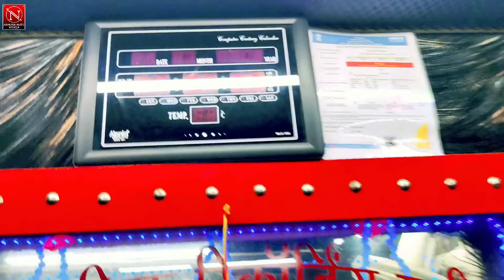Video || दिलवा तोड़ देनी रे || Priya_Raj || Viral Maghi New Sed_Song 2024 || Dilava Tod Deni Re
Video || दिलवा तोड़ देनी रे || Priya_Raj || Viral Maghi New Sed_Song 2024 || Dilava Tor Deni Re

➤ Album :-  दिलवा तोड़ देनी रे
➤ Song :- Dilava Tod Deni Re
➤ Singer :- Priya Raj
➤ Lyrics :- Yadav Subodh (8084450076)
➤ Mixing By :- Sp Nitish
➤ Recording By :- Namuna Music Recording Studio ( Rajgir )
➤ Editor :- Sunny Raj
➤ Video Director :- Sachin Raj
➤ Producer :-  Namuna Music
➤ Digital Head :- Sandeep Roy
➤ Digital Manager  :- Sandeep Roj
➤ Label / Company :- Namuna Music World

➤ Nirmata :- Shri Vijay Chaurasiya
➤ Producer :- Pankaj Raj Chaurasiya
➤ Director :- Ravikant ji urf Chaurasiya

➤ पता 👉:- बिहार रोड राजगीर .जवाहर नवोदय बिधालय के सामने ( नमुना Music रिकाँडिंग स्टुडियो राजगीर ) 📲 WhatsApp Mo ( 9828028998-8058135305 ) ☎️